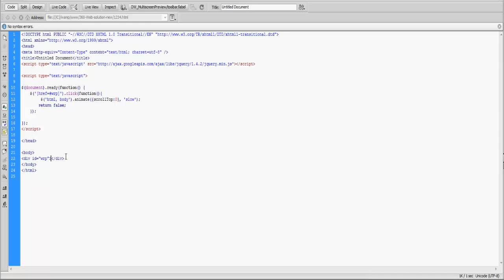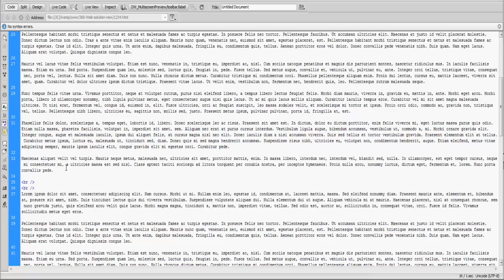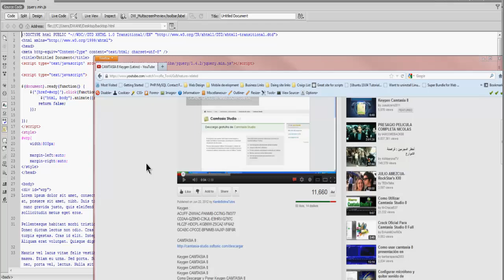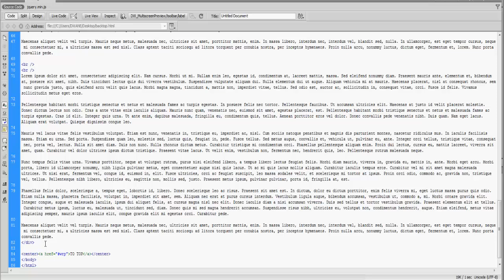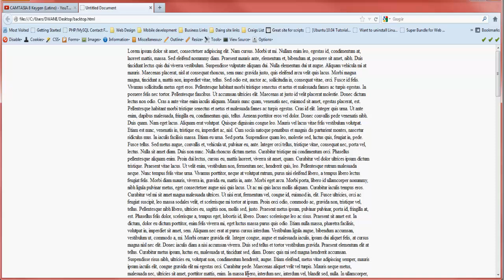Back to top button on your website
Adding a back to top button to your website is a useful tool when you have lots of content on a page.